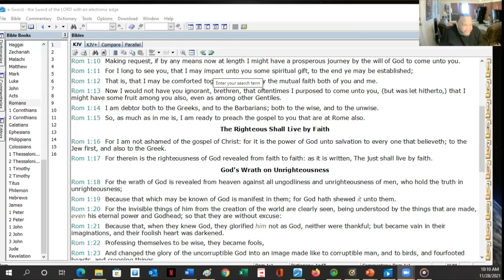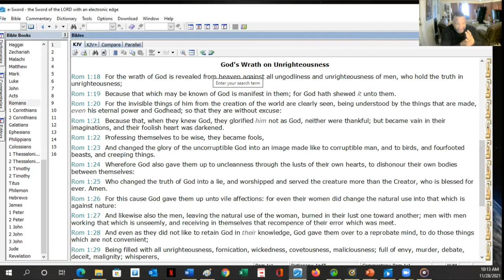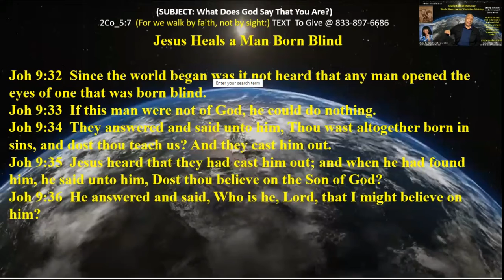What God Say That You Are - Pt E - 28 Nov 21 - Kenny Taylor - WOCM - Giving God All the Glory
What God Say That You Are - Pt D -5 Dec 21 - Kenny Taylor - WOCM - Giving God All the Glory

Jesus Heals a Man Born Blind

Joh 9:14  And it was the sabbath day when Jesus made the clay, and opened his eyes.
Joh 9:15  Then again the Pharisees also asked him how he had received his sight. He said unto them, He put clay upon mine eyes, and I washed, and do see.
Joh 9:16  Therefore said some of the Pharisees, This man is not of God, because he keepeth not the sabbath day. Others said, How can a man that is a sinner do such miracles? And there was a division among them.
Joh 9:17  They say unto the blind man again, What sayest thou of him, that he hath opened thine eyes? He said, He is a prophet.
Joh 9:18  But the Jews did not believe concerning him, that he had been blind, and received his sight, until they called the parents of him that had received his sight.
Joh 9:19  And they asked them, saying, Is this your son, who ye say was born blind? how then doth he now see?
Joh 9:20  His parents answered them and said, We know that this is our son, and that he was born blind:
Joh 9:21  But by what means he now seeth, we know not; or who hath opened his eyes, we know not: he is of age; ask him: he shall speak for himself.
Joh 9:22  These words spake his parents, because they feared the Jews: for the Jews had agreed already, that if any man did confess that he was Christ, he should be put out of the synagogue.
Joh 9:23  Therefore said his parents, He is of age; ask him.
Joh 9:24  Then again called they the man that was blind, and said unto him, Give God the praise: we know that this man is a sinner.
Joh 9:25  He answered and said, Whether he be a sinner or no, I know not: one thing I know, that, whereas I was blind, now I see.
Joh 9:26  Then said they to him again, What did he to thee? how opened he thine eyes?
Joh 9:27  He answered them, I have told you already, and ye did not hear: wherefore would ye hear it again? will ye also be his disciples?
Joh 9:28  Then they reviled him, and said, Thou art his disciple; but we are Moses' disciples.
Joh 9:29  We know that God spake unto Moses: as for this fellow, we know not from whence he is.
Joh 9:30  The man answered and said unto them, Why herein is a marvellous thing, that ye know not from whence he is, and yet he hath opened mine eyes.
Joh 9:31  Now we know that God heareth not sinners: but if any man be a worshipper of God, and doeth his will, him he heareth.
Joh 9:32  Since the world began was it not heard that any man opened the eyes of one that was born blind.
Joh 9:33  If this man were not of God, he could do nothing.
Joh 9:34  They answered and said unto him, Thou wast altogether born in sins, and dost thou teach us? And they cast him out.